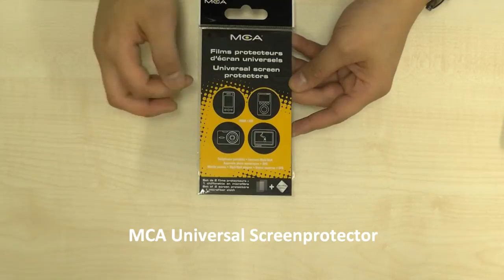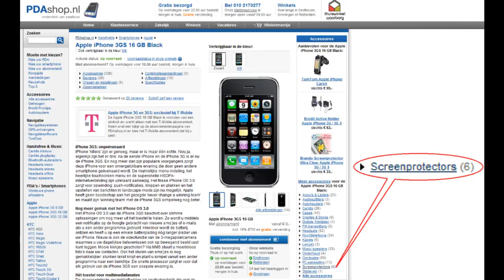How to: Screenprotectors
- De verschillende screenprotectors van PDAshop.nl en een korte demo: hoe plak je een screenprotector?